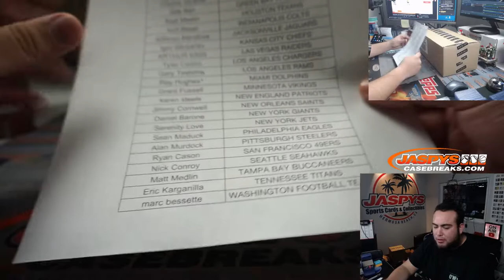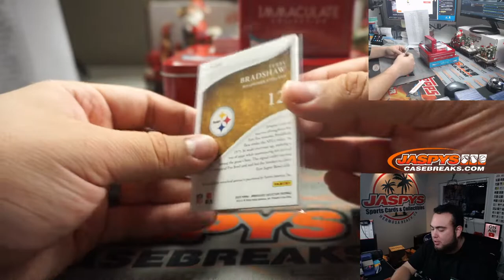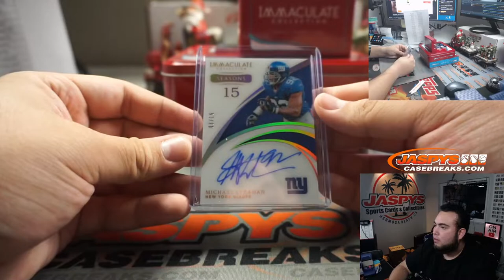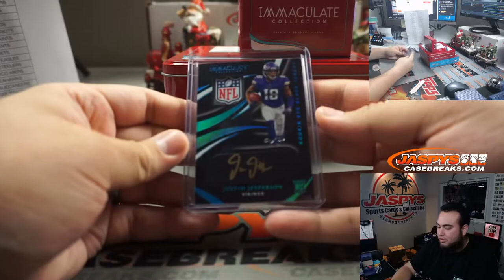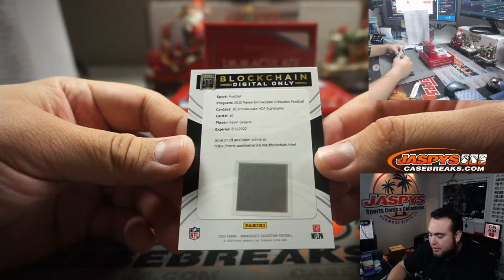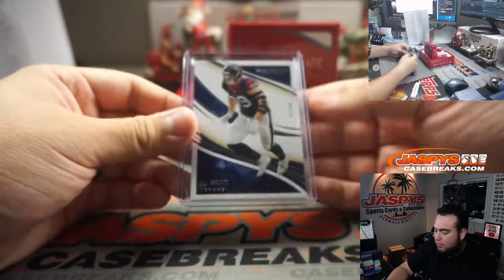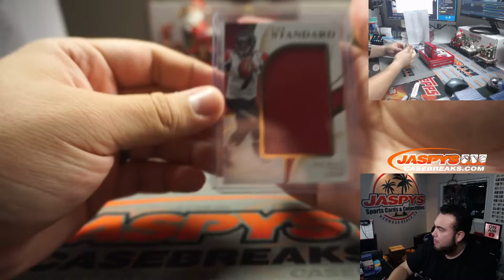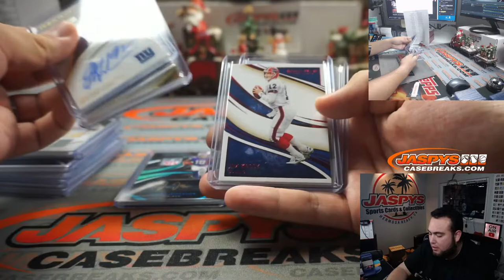1/1 JUSTIN JEFFERSON SHIELD! - SAT. 1/2/21 - 2020 PANINI IMMACULATE FOOTBALL 2-BOX BREAK #1 *PYT*